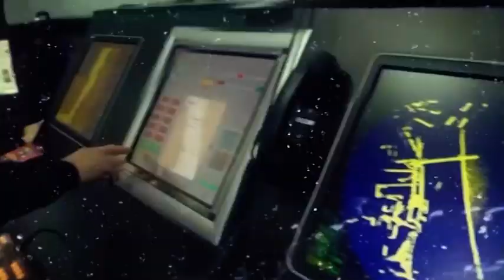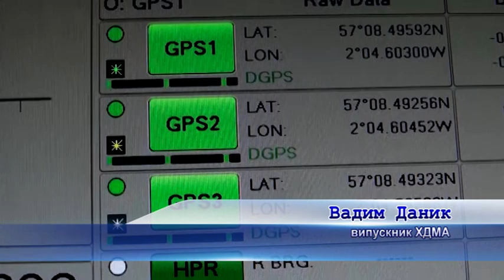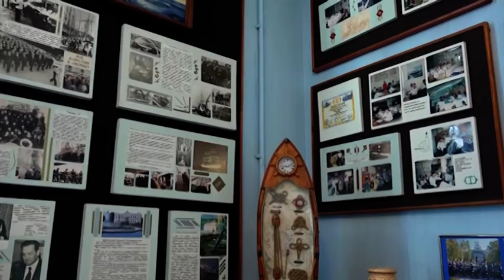Телекомпанія ТВій ПЛЮС готує до ефіру новий випуск програми “Кают-компанія”